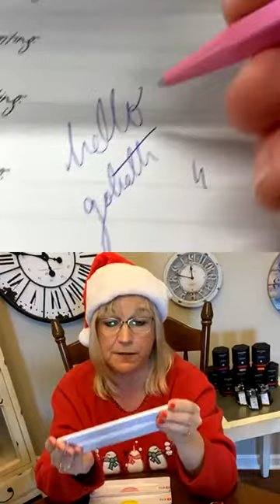Caran d'Ache / Yard-O-Led / Original Crown Mill Virtual Take Over (Winter 2020)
Join us as we welcome Joyce McBriarty with Creative Art Materials LIVE on Instagram to review some new releases! (12//2020)  All Virtual Take Over information can be found on our Instagram channel @atlasstationers.  Enjoy!!